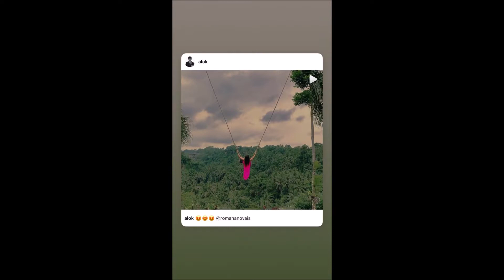STORIES ALOK - ROMANA- BRIAN ISTHISREAL